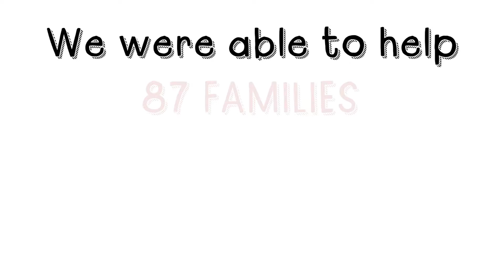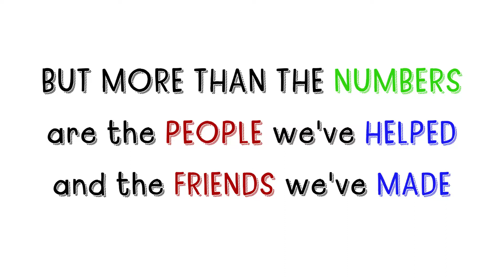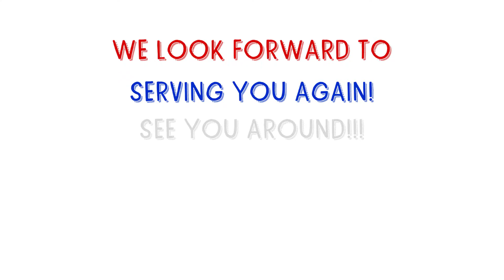2018 Year In Review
2018 was a great year for the Platinum Team! Watch this to see some of our highlights last year.